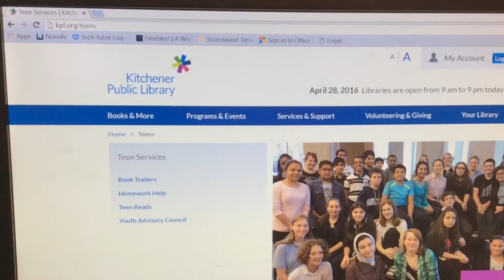KPL Teen Summer Challenge 2016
A short promotional video about this year's summer challenge for teens. There's 80 of them! Are you up for it?